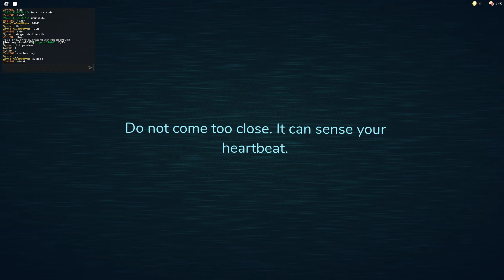Doors Roblox 1-100 -- 8/8 Door - 31 Kill Rush